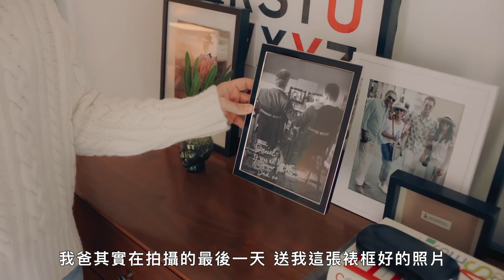最近購買的東西是什麼？《富家窮路》丹·李維(Dan Levy)霸氣回答：「一棟房子！」｜73個快問快答｜Vogue Taiwan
《富家窮路》身兼主演, 製作與編劇的 丹·李維(Dan Levy)來了！
說道 他的事業是從MTV電視主持人開始的，所以能夠以《富家窮路》的角色
贏了MTV電影獎，真的很圓滿！
無法同時與碧昂絲和瑪麗亞·凱莉共餐，
因為拿到邀請函時就會昏倒了！

【追蹤 VOGUE TAIWAN】
★LINE：VogueTaiwan